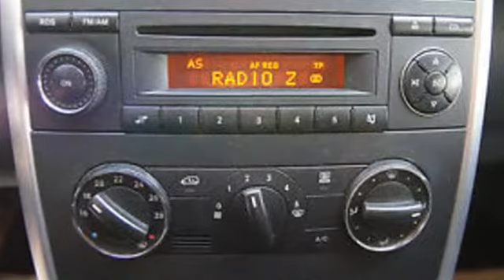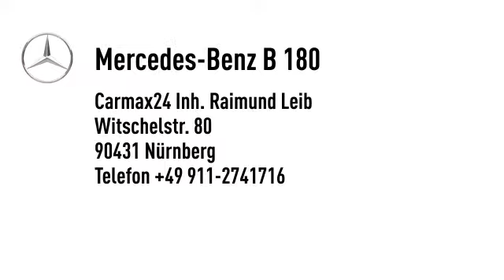Mercedes-Benz B 180 B 180 CDI Avantgarde Klima 8xAlu